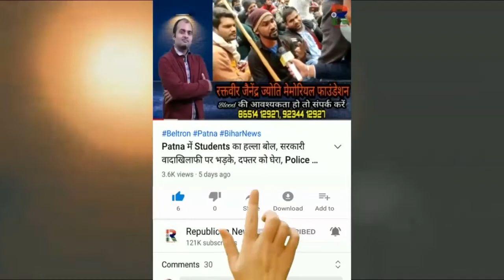Gangrape के बाद आंख फोड़ा, Patna में सड़क पर उतरे दिव्यांग, Nitish सरकार के खिलाफ प्रदर्शन, Video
दिव्यांग के साथ गैंगरेप के बाद दरिंदों ने आंख फोड़ा। पटना में सड़क पर उतर आए दिव्यांग। नीतीश सरकार के खिलाफ प्रदर्शन।